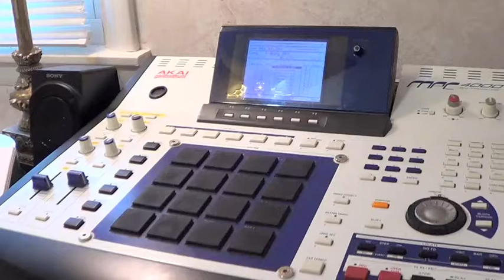Lauedbeatz MPC Vlog 12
MPC Vlog 12